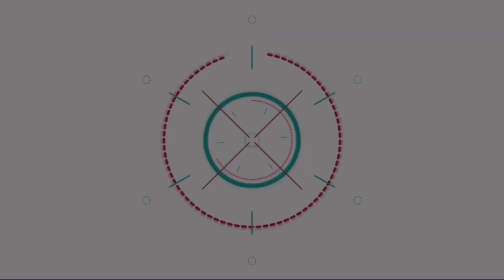สัมภาษณ์คู่ แจม-ฟิล์ม